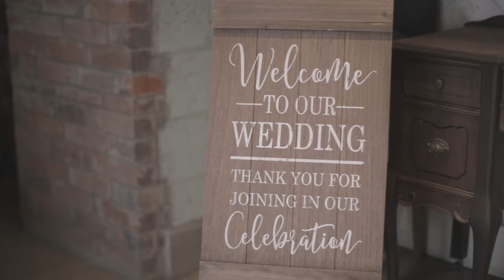Daniel & Juan Carlos Highlights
Daniela & Juan Carlos Wedding @ Roswell, NM